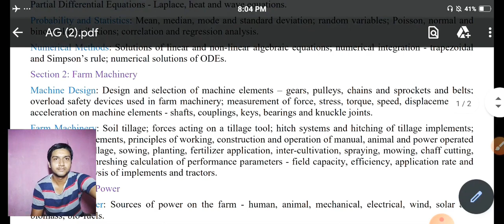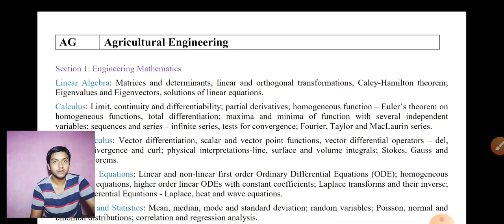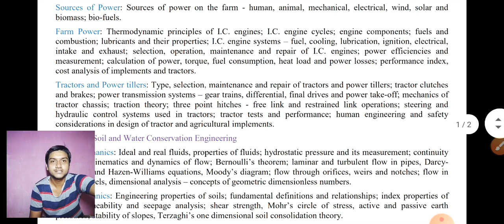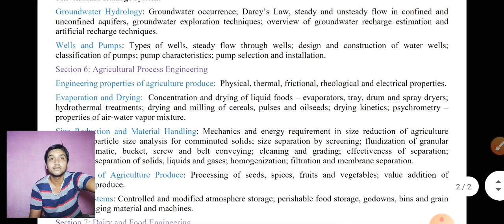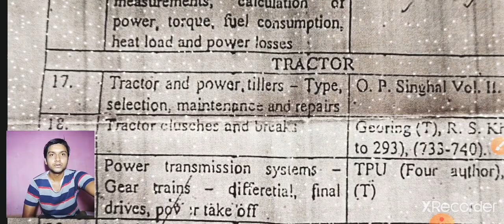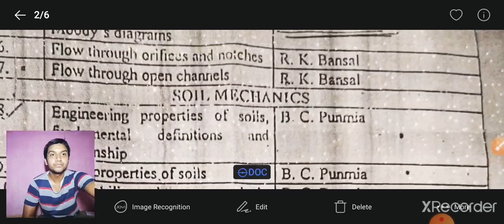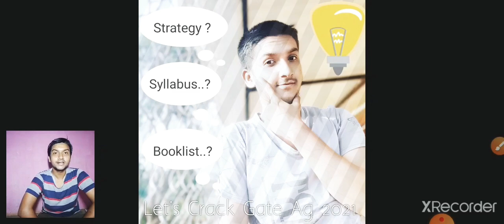Gate (Agricultural Engineering) 2021#Syllabus Booklist Exam pattern Last date to register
In this video you will get a detailed syllabus of gate 2021 for agricultural engineering branch.
Along with the detailed syllabus I have explained in brief about the paper pattern.
A book list is also provided which my seniors gave me as a reference when I were preparing for gate exam last year.
I request you all to see the video till end so that you will get a brief idea about what the exam demands.
Thank you for visiting to my channel
Keep your support, love, and care.
Thank you AGROHOLIC.